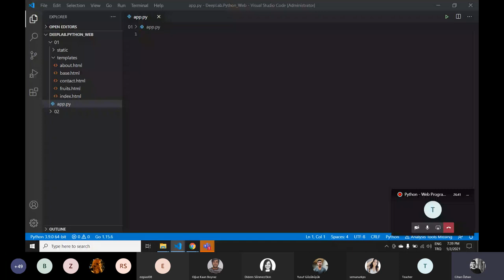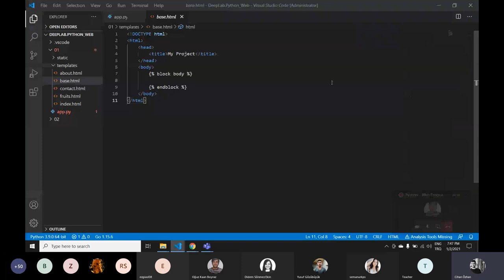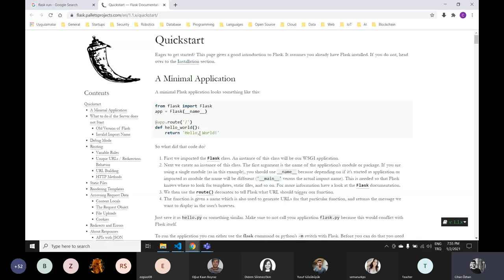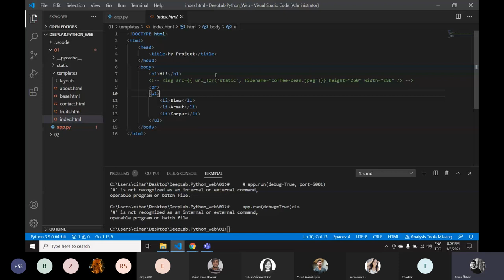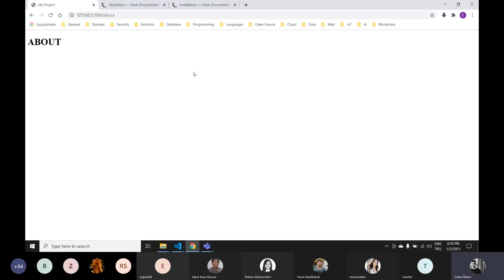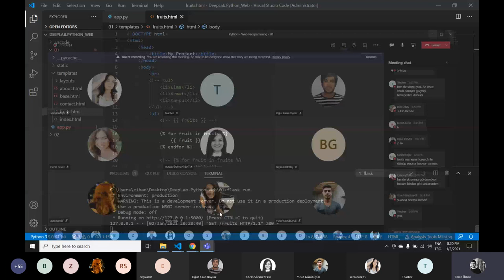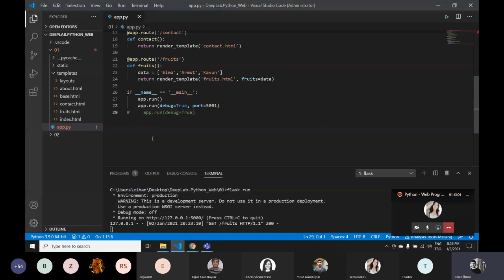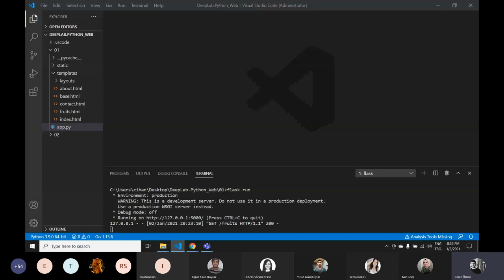Python & Flask : Flask ile Web Programlama - 2.1